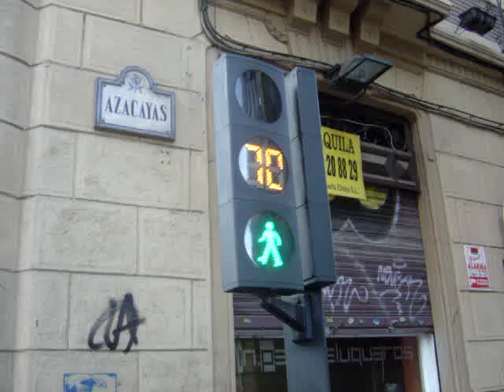Traffic lights for pedestrians with countdown indicator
Another important feature you can see is raised pavement on a side street crossing.
It is a good practice to improve walking conditions and pedestrian safety. Such a pavement is more friendly for handicaped people, wheelchairs, trolleys, pushchairs and prams. It works like a speed hump - forcing drivers to slow down when turning and crossing the pavement.
[Where: Granada, Spain]

Sygnalizacja świetlna dla pieszych ze odliczaniem czasu.
Inną ważną cechą widoczną na filmie jest podniesienie chodnika na przecięciu bocznej ulicy.
Jest to dobra praktyka poprawy warunków i bezpieczeństwa pieszych. Taki chodnik jest bardziej przyjazny dla niepełnosprawnych i wózków. To działa jak próg zmuszając kierowców do zwolnienia podczas skręcania i przekraczania chodnika.
[Gdzie: Granada, Hiszpania]